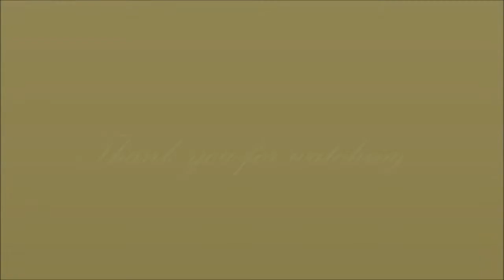The Boyfriend Tag with my hubby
Sorry for all the background noises.

ttr: his_munekka29
sc: Mrs.williss